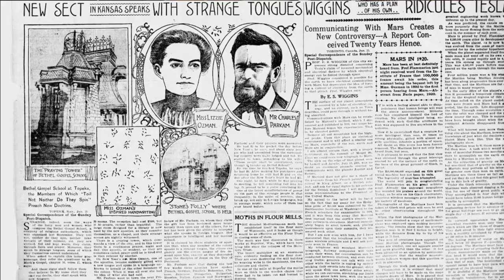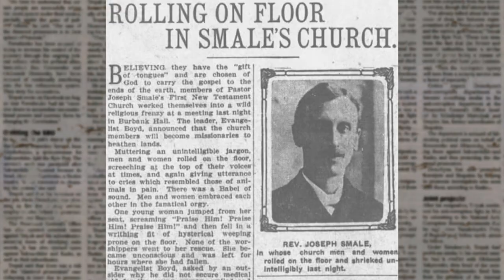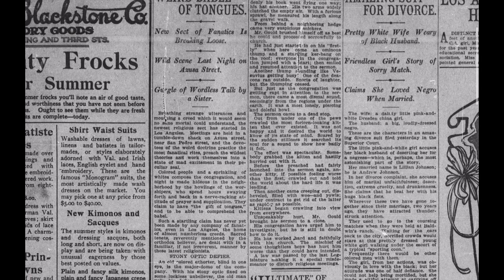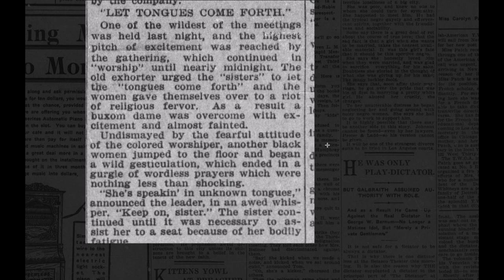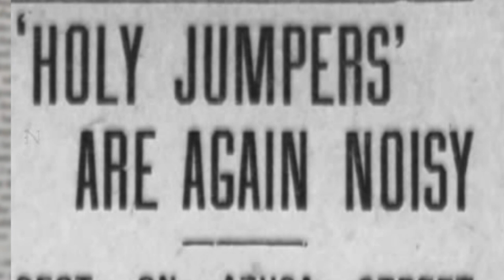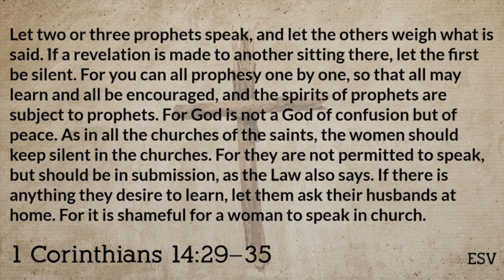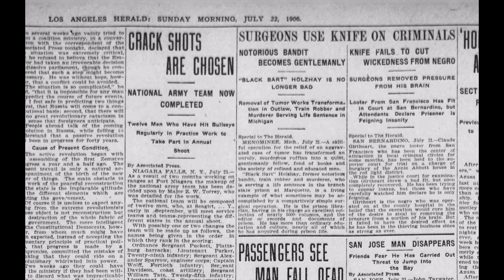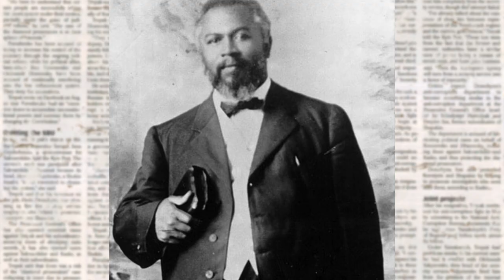Azusa Street: Revival or Frenzy?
Many proponents of the Azusa Street Revival claim that mighty miracles took place, including incredible healings and even the appearance of the Shekinah glory during some of the services. And yet the newspapers of the day report an entirely different story. What really took place, revival or frenzy?

The painting on the mantle behind us is by Steven Kozar.